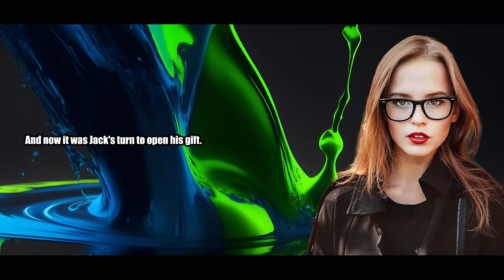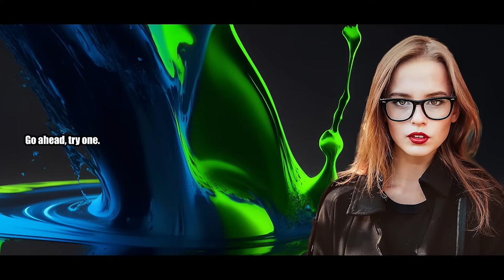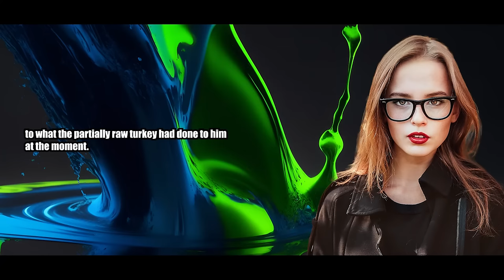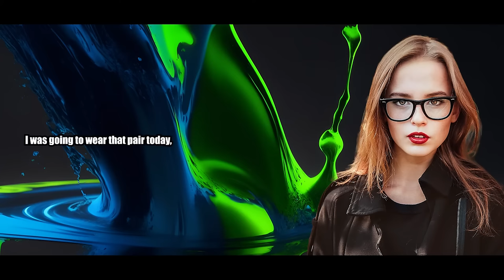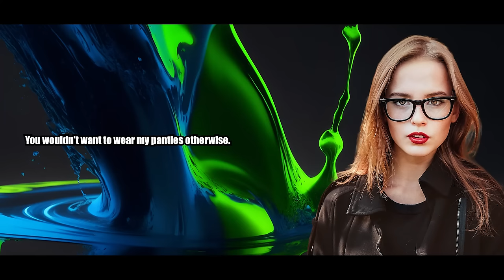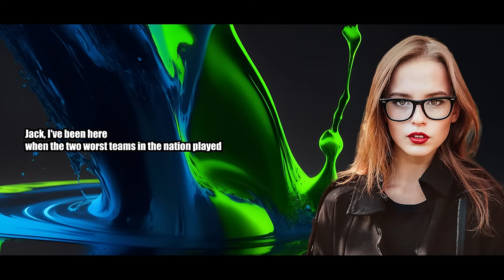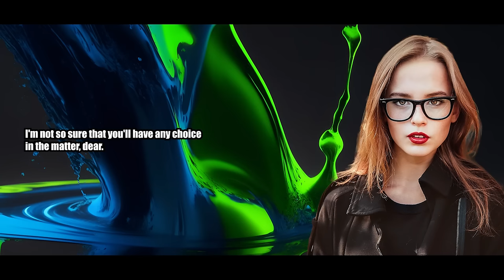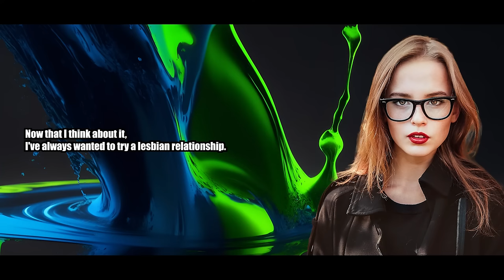You Can't STOP What I'm Transforming You Into - Crossdressing Stories